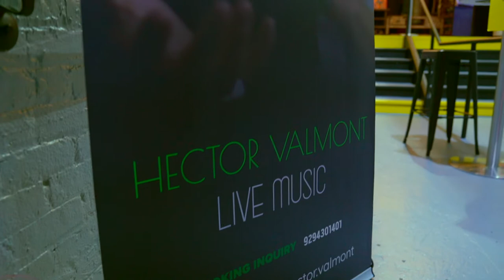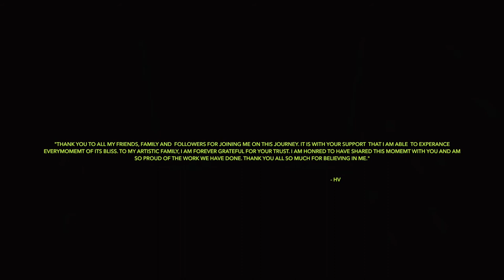VLOG 0.1 - EL CANTANTE / HECTOR VALMONT LIVE X THE BRONX / COSHITA LINDA RELEASE CONCERT (2021)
Experiencia:

Cuando el mundo se detuvo en el 2020 algunos tomamos una impredecible pausa que nos llevó a vernos a nosotros mismos desde una perspectiva de la vida más interna; o por lo menos les hablo desde mi experiencia. Me nacieron preguntas y se manifestaron respuestas. el problema era que no sabía ni como empezar, todo este gran despertar era nuevo para mi.

Mientras que los días avanzaban poco a poco me fui quedando solo hasta que me costó pararme frente al espejo y enfrentar mis miedos. allí tuve la guia para ver la luz y todo el dolor que venía con ella pero me sentí tan conectado a ti, a mi, a ellos y fue como renacer; como si cada detalle de tu existencia te inspirara a experimentarlo todo, comencé a sanar heridas, llore , rei, ame, odie, sentí , soñé.Tuve los más bellos reencuentros y las más dolorosas despedidas pero aún así todo ha valido la pena.

Por supuesto no podría superar cada etapa sin las bellas relaciones que construí a través del tiempo: mis amigos, colegas, familia y seguidores.

Band
MD: Edward Pombo
Keys: Vinnie keys
Guitar: Vin Landolfi
Bass: Junior Cruz
Percussion: Rene Colon
Bgv: Leidy Laura
Bgv: Marisel
Live Sound engineer: Baldo Sound
Studio Mix engineer:  Randy Wisky
BTS Camara: Jodell Galezo

Production Team:
Girshel Topuria
Charliza Erickson
Loe Love
Wendy Mella
Baldo sound
Jodell Galezo
Jennifer Tejada
Triana Mota
Cassandra Borgella
Nereyda Jimenez